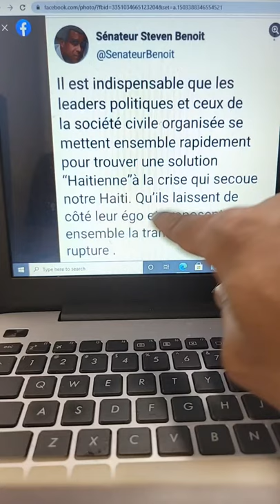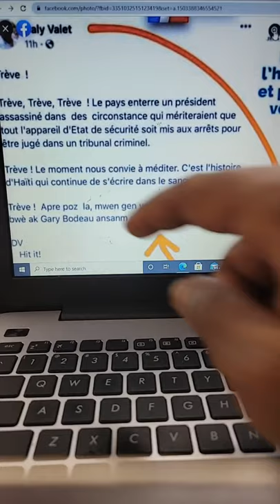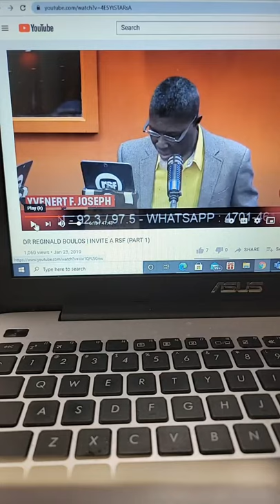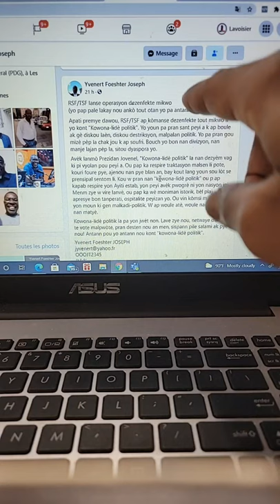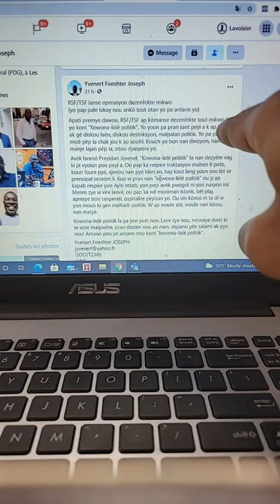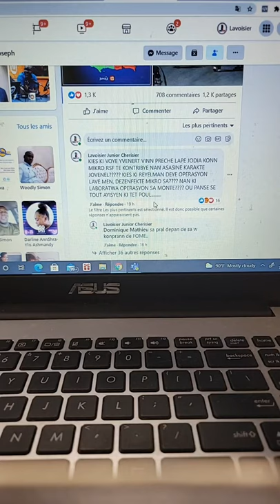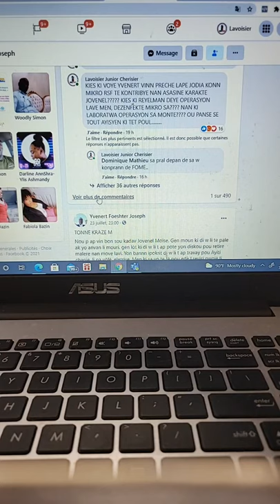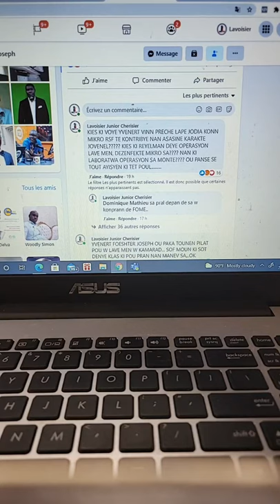Map frape bòbòt mantalite de kèk moun nan sid ak nan nò Lavoisier Junior Cherisier